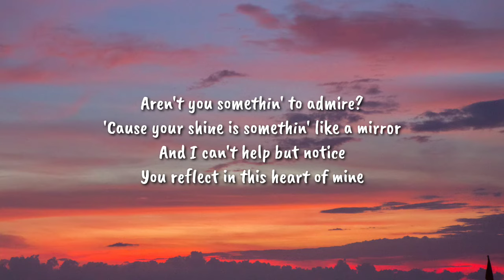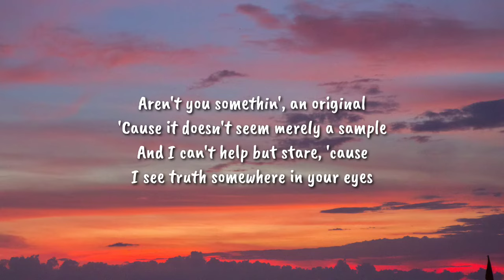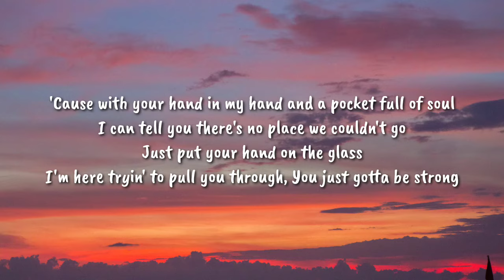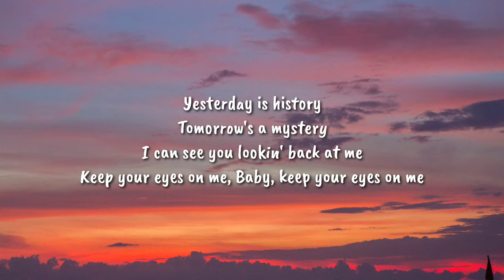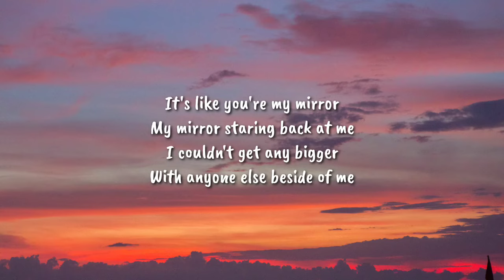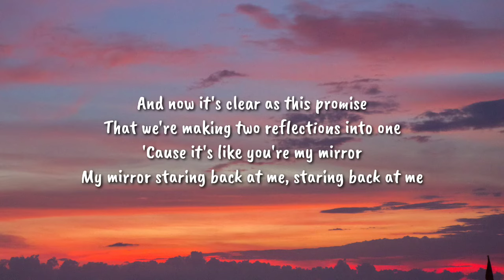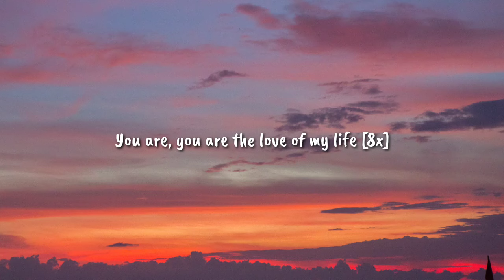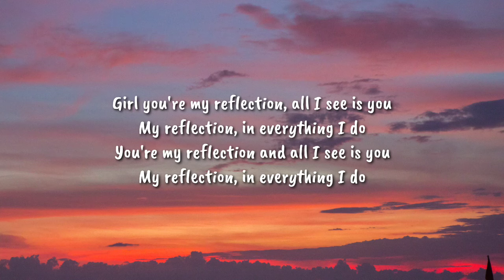Justin Timberlake - Mirrors (Lyrics) "And I can't wait wait wait wait wait to get you home"